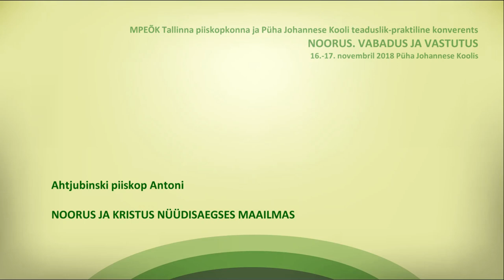"Молодежь и Христос в современном мире", Преосвященнейший Антоний, епископ Ахтубинский и Енотаевский